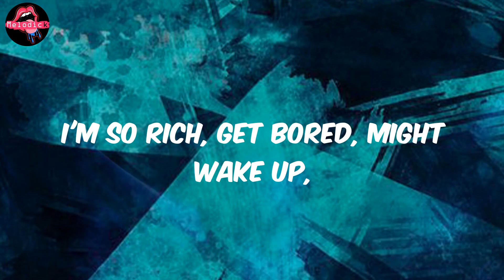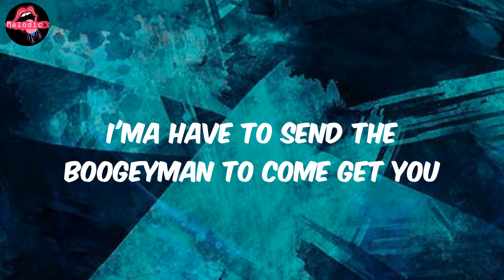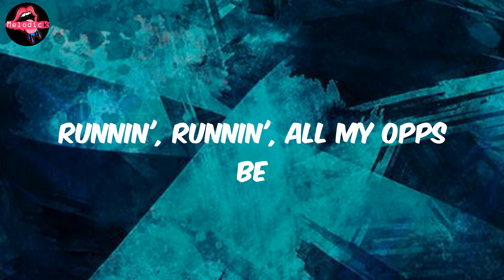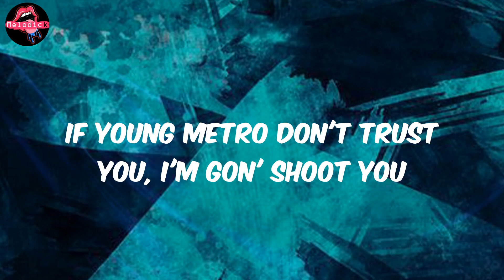21 Savage - Runnin (Lyrics)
21 Savage - Runnin (Lyrics)

Lyrics Runnin:
Am I really hard to please?
Perhaps I have such special needs
I wondered what was wrong with me (Haha)
My friends all fall so easily (Pussies)
Called the first one Savage Mode,
my mood, that's what it was (21)
2016, we was ridin' around, beatin' niggas up in the club
I know she around for the money,
but act like she loyal, I don't feel the love (21)
I'm so rich, get bored, might wake up,
buy me a car just 'cause (On God)
Her titties is hard 'cause she spent a five,
my bitch titties cost me a dub (21)
All my bitches got BBLs,
all my bitches got butts (Straight up)
I ain't with thе rap beef, Draco pedophile,
all of my opps get touchеd (Straight up)
We ain't never ran off on no bar,
but we still be hoppin' out a Cut (Straight up)
Runnin', runnin', runnin', runnin'
Runnin', runnin', I leave all my cars
Runnin', runnin', all my opps be
Runnin', runnin', wipe his nose, it was
Runnin', runnin', Savage never did no
That closet for your wife (21),
that hookah for your wife (Pussy)
I'm Slaughter Gang, pussy,
you know I brought my knife (21)
He was talkin' gangster (21),
we caught him at a light (Pussy)
I let my young nigga do it, it was free,
he wanted a stripe (On God)
Havin' my way with the cheese,
I'm in the den with the thieves (On God)
I know that she ratchet,
I could tell by the way that she wearin' her weave (21)
Smokin' on zaza,
this shit came out the garden with Adam and Eve (21)
Chopper go fow-fow, shoot up your pow-wow,
niggas tryna make y'all bleed (21)
Got out of line, spanked that baby,
we had to rock him to sleep (Pussy)
Is it a issue? Keep me a pistol, I ain't finna diss you (Pussy)
All that pillow talk,
I'ma have to send The Boogeyman to come get you
Chain hang low like a yo-yo, your bitch ridin' dick like pogo
I bought a Hollywood bitch, the club crucial (On God)
I was at the Met Gala with my shooter (On God)
Slaughter Gang, Gang, we don't do recruitin' (21)
Say you ready to catch a body, gotta prove it
Gotta prove that shit, nigga
Shit ain't no motherfuckin' game, nigga
Get your bitch ass whacked, nigga
Big facts, big 4L, nigga
Big Zone 6, nigga
We run the motherfuckin' city, nigga
Y'all niggas know what the fuck goin' on, nigga
Body for body, nigga, money for money, nigga
We skunkin' everybody
Fuck your crew, nigga, we'll kill your crew
Pussy, pussy, pussy